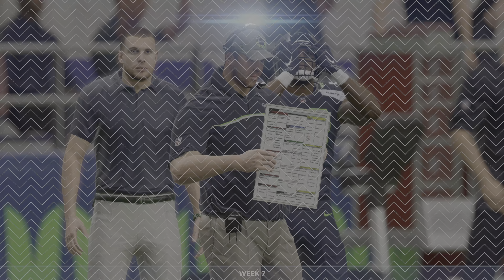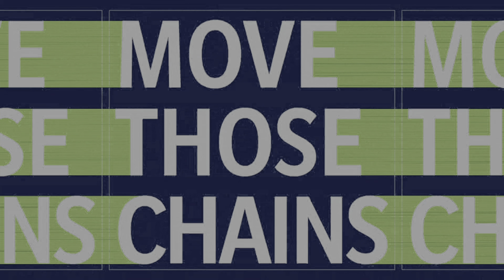Madden 21 PS5 Next Gen Franchise 2 - Seahawks vs Bears Week 7 All Madden 4k 60FPS HDR Game Play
Madden 21 PS5 Next Gen Franchise 2 - Seahawks vs Bears Week 7 All Madden Edition 4k 60FPS HDR Game Play. Thanks For supporting The Channel. Have a Safe Awesome Day